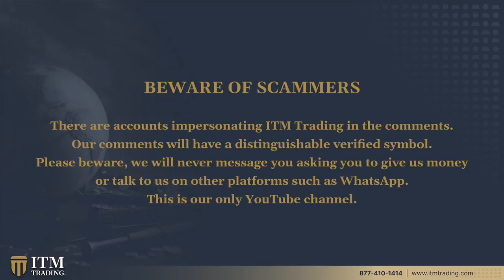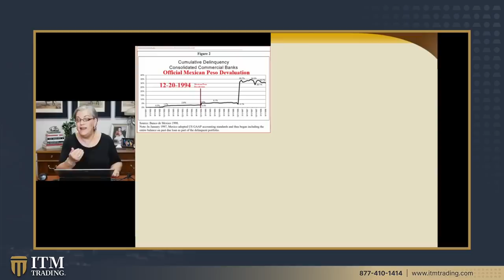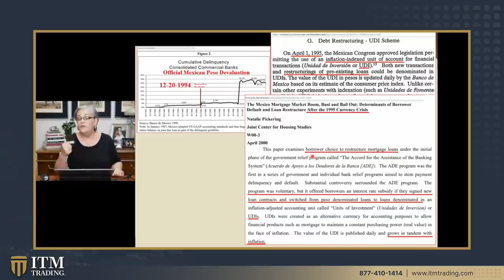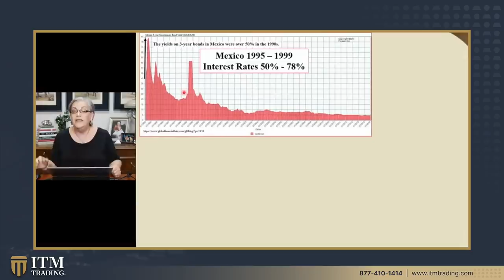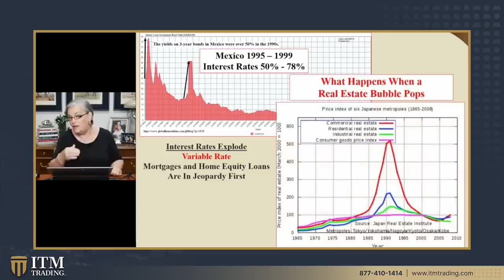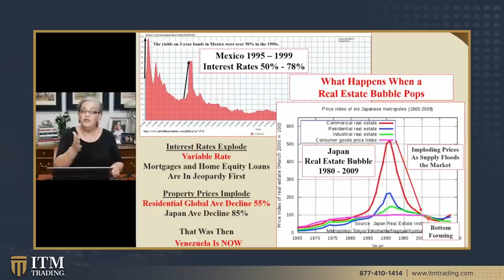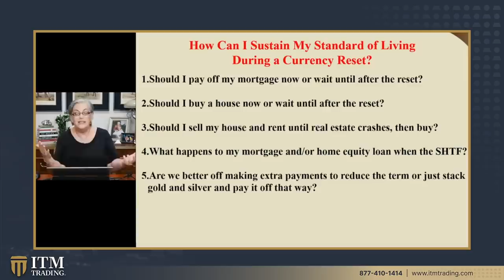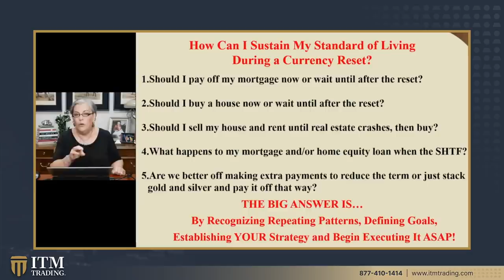CRASH PLANNING: HOMES, MORTGAGES & OPPORTUNITIES (Summary)…by LYNETTE ZANG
The Big Question Is…How can I sustain my standard of living during a currency reset?
Question 1: 7:58
Should I pay off my mortgage now or wait until after the reset?

Question 2: 9:00
Should I buy a house now or wait until after the reset?

Question 3: 10:18
Should I sell my house now and rent until real estate crashes, then buy?

Question 4: 11:50
What happens to my mortgage and/or home equity loan when the SHTF?

Question 5: 13:01
Are we better off making extra payments to reduce the term or just stack gold and silver and pay it off that way?

THEN WHAT?